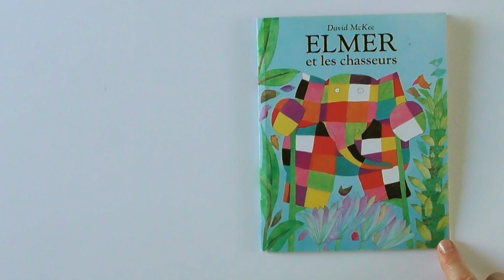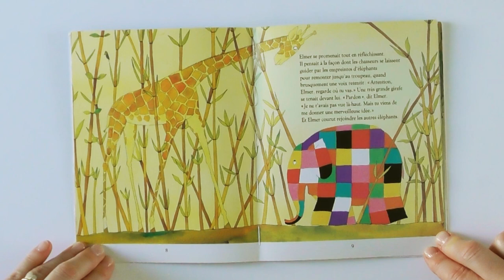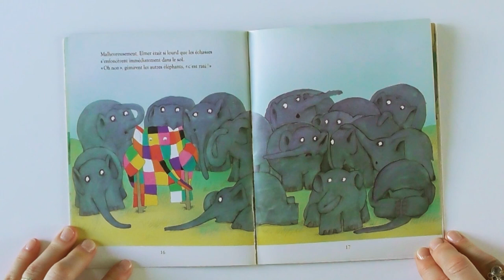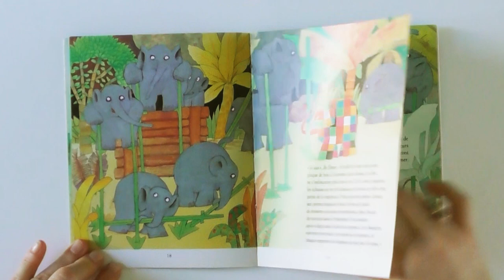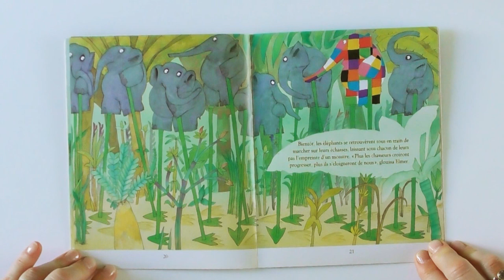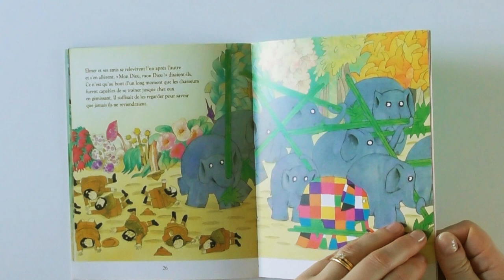Lecture Elmer et les chasseurs